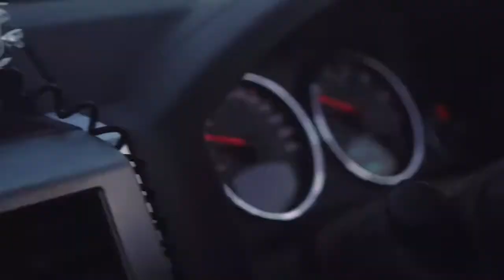North Stradbroke Island | Memories of Camping, 4WD, Getting Stuck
Memories from April 3rd-5th 2022

Huge thank you to everyone who helped us get unstuck on various occasions - never felt judged for being novice 4 wheel drivers, everyone was just happy to help.

If you're thinking of visiting, the island has plenty of accomodation, restaurants, guided activities like diving etc. as well as paid camping spots and caravan parks.